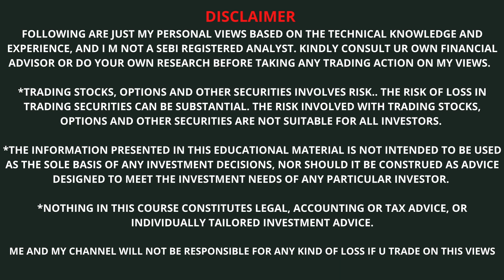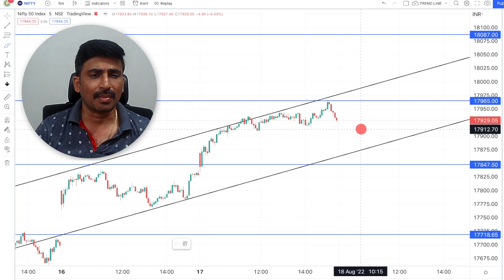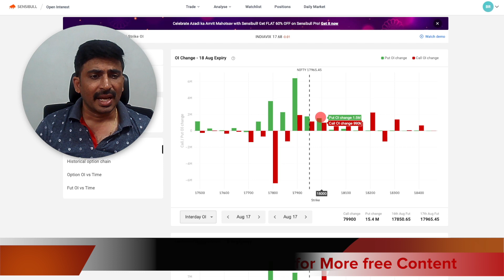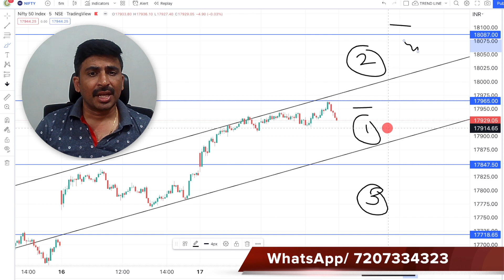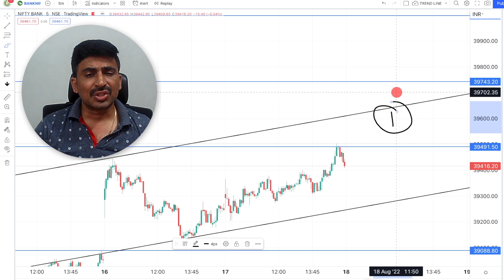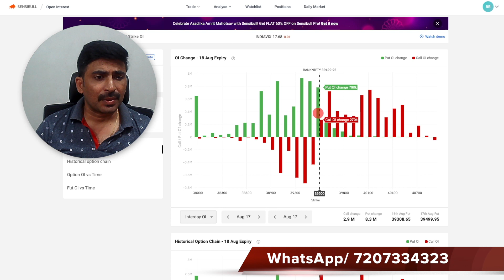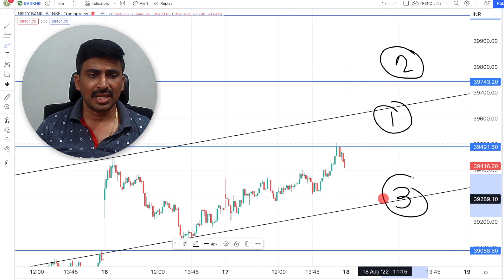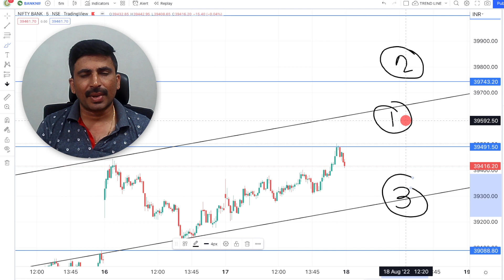#306 Nifty Banknifty Prediction 18th August Expiry Day options Trading Levels Thursday Trading SetUp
This video contains Nifty Banknifty 18th August Expiry day Intraday trading levels for option Selling in Telugu, Market stock market opening.